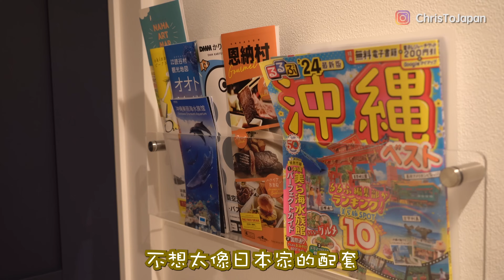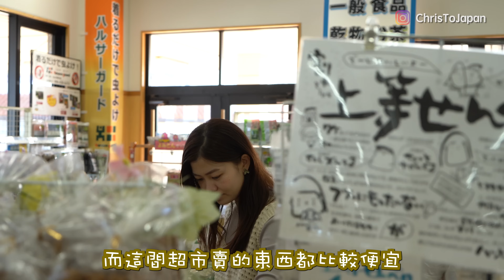【移居港人】香港人移居日本沖繩｜投資民宿好賺？｜民宿有按摩池桑拿BBQ｜日本簽證被拒絕💢 ｜經營管理簽證｜一家移居沖繩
本身喺香港做補習嘅Cyruz 同服裝店嘅Wing。2022年打算移居日本，申請簽證時曾一度出現問題。幸好無放棄再次申請終於批咗簽證。

疫情後旅遊業逐漸復甦，睇好前景，2023一擲300萬港幣投資民宿，亦喺年初開業。

民宿與別不同嘅係，竟然屋內有按摩浴池、桑拿，仲可以BBQ！一大班人入住就最抵玩。